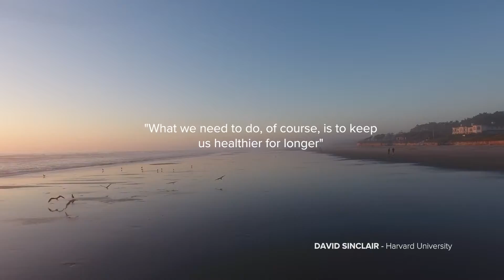LifeVantage What is Aging Biohacking Pt 1